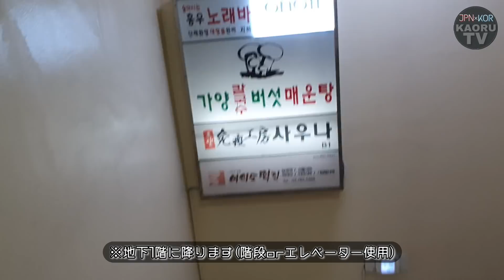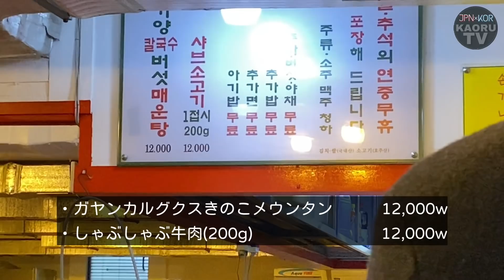【食べ放題】韓国会社員さんたちから大人気！カルグクス+具+ご飯食べ放題！オープンと同時に行列のできるお店！【モッパン】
韓国って食べ放題のお店多くないですか？笑
いやこちらとしては超うれしいんですけど
良くお店が成り立つなぁと思うわけですよ・・・

ここだけじゃなくて
トッポギ・焼肉・カンジャンケジャンetc...
原価高そうなものまで食べ放題って
意味わからんですよね...

あ～～
食べ放題っていったら
日本のデザートの食べ放題
あれなんていうんだっけな
あれ、スイパラ！！！
行きたい…
そこまで超たくさん食べるわけでもないのに
スイパラって惹かれるんですよね。
スイパラにあるポテトって
なんであんなに美味しく感じるのか謎だなぁって
今文打ちながら思ってたんですけど
マックのポテトも美味しかったわ。

でも私的にすごい芋芋してるポテトよりも
加工されてる感のあるポテトが好きなんですけど
同士いらっしゃいますか？？？
モスのポテトよりもマック派。
芋の形が残ってるものよりも
これは果たして芋なのか？っていう
感じのが好きです(何の話？)

さて2月になったわけで
着々と春に近づいているはずなのですが
今日また少し雪が降りました。
早く暖かくなってくれないと
本当に冬眠するぞ・・・・・・